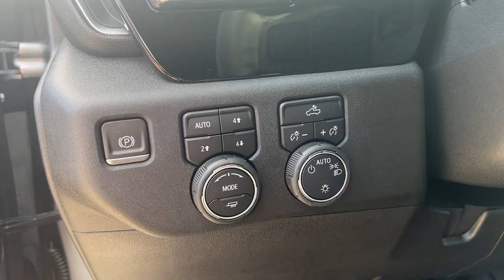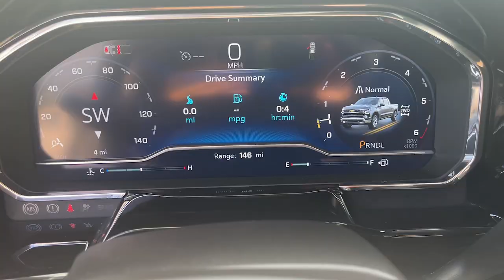2024 Chevrolet Silverado_1500 Wilmington, New Castle, Newark, Hockessin, Claymont, DE 240069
Sterling Gray Metallic New 2024 Chevrolet Silverado_1500 LT available in Wilmington, Delaware. Servicing the New castle, Newark, Hockessin, Claymont, DE area.

Diver Chevrolet
2101 Pennsylvania Ave

Sterling Gray Metallic 2024 Chevrolet Silverado 1500 LT LT1 EcoTec3 5.3L V8 4WD 10-Speed Automatic 4WD Black Cloth.**AT DIVER CHEVROLET OUR SALES STAFF IS SALARY AND VOLUME BASED TO MAKE SURE YOU RECEIVE THE BEST DEAL At Diver Chevrolet we only advertise REBATES that everyone qualifies for. Diver Chevrolet we make the car buying experience Friendly Honest and Transparent. Please read what our customers say about us. Recent Arrival! $2000 - Exp. 10/01/2023
GVWR  7100 LBS. (3221 KG),REMOTE START PACKAGE  includes (BTV) Remote Start  (UTJ) Theft-deterrent system and (C49) rear-window defogger,REMOTE VEHICLE STARTER SYSTEM,Z71 OFF-ROAD PACKAGE  includes (Z71) Off-Road suspension  (JHD) Hill Descent Control  (NZZ) skid plates and (K47) heavy-duty air filter Includes Z71 hard badge  (N10) dual exhaust  (RCV) 18 bright silver painted wheels  (XCK) 265/65R18 all-terrain  blackwall tires and (NQH) 2-speed transfer case.,HILL DESCENT CONTROL,CONVENIENCE PACKAGE II  includes (UG1) Universal Home Remote  (A48) rear sliding power window  (PZ8) Hitch Guidance with Hitch View  (JL1) Trailer brake controller and (UET) Trailering App,AIR FILTER  HEAVY-DUTY,UNIVERSAL HOME REMOTE,DEFOGGER  REAR-WINDOW ELECTRIC,SKID PLATES,COOLING  EXTERNAL ENGINE OIL COOLER,ENGINE  5.3L ECOTEC3 V8  (355 hp [265 kW] @ 5600 rpm  383 lb-ft of torque [518 Nm] @ 4100 rpm); featuring available Dynamic Fuel Management that enables the engine to operate in 17 different patterns between 2 and 8 cylinders  depending on demand  to optimize power delivery and efficiency,SEATS  FRONT 40/20/40 SPLIT-BENCH  with covered armrest storage and under-seat storage (lockable) (STD),ALTERNATOR  170 AMPS,TRAILER BRAKE CONTROLLER  INTEGRATED,LICENSE PLATE KIT  FRONT,LPO  BLACK BOWTIE EMBLEM  FRONT  (dealer-installed) When ordered with (QK2) Multi-Flex tailgate  will include Black tailgate bowtie.),TRANSFER CASE  TWO-SPEED  electronic Autotrac with push button control,AUDIO SYSTEM  CHEVROLET INFOTAINMENT 3 PREMIUM SYSTEM  with Google built-in compatibility (select service plan required  terms and limitations apply) including navigation capability  13.4 diagonal HD color touchscreen  includes multi-touch display  AM/FM stereo  Bluetooth streaming audio for music and most phones; featuring Wireless Apple CarPlay and Wireless Android Auto capability for compatible phones  advanced voice recognition  in-vehicle apps  personalized profiles for infotainment and vehicle settings (STD),STEERING COLUMN LOCK  ELECTRICAL,REAR AXLE  3.23 RATIO,WINDOW  POWER  REAR SLIDING  with rear defogger,TRANSMISSION  10-SPEED AUTOMATIC  ELECTRONICALLY CONTROLLED  with overdrive and tow/haul mode. Includes Cruise Grade Braking and Powertrain Grade Braking,HITCH GUIDANCE WITH HITCH VIEW,WHEELS  20 X 9 (50.8 CM X 22.9 CM) PAINTED ALUMINUM  with machine face and Grazen Painted pockets,TIRES  275/60R20SL ALL-TERRAIN  BLACKWALL  (Includes (QAQ) spare tire.),LT PREFERRED EQUIPMENT GROUP  includes standard equipment,STERLING GRAY METALLIC,WHEEL  17 X 8 (43.2 CM X 20.3 CM) FULL-SIZE  STEEL SPARE,TIRE  SPARE 255/80R17SL ALL-SEASON  BLACKWALL,COOLING  AUXILIARY EXTERNAL TRANSMISSION OIL COOLER,EXHAUST  DUAL WITH POLISHED OUTLETS,JET BLACK  CLOTH SEAT TRIM,THEFT-DETERRENT SYSTEM  UNAUTHORIZED ENTRY,TRAILERING APP,Tow Hitch,Lane Departure Warning,Lane Keeping Assist,Front Collision Mitigation,Front Collision Warning,Automatic Highbeams,Climate Control,Multi-Zone A/C,A/C,Security System,Rear Defrost,Keyless Entry,Power Door Locks,Power Driver Seat,Heated Front Seat(s),Driver Adjustable Lumbar,Remote Engine Start,Keyless Start,Heated Steering Wheel,Keyless Start,Locking/Limited Slip Differential,Four Wheel Drive,Tow Hooks,Power Steering,ABS,4-Wheel Disc Brakes,Aluminum Wheels,Tires - Front All-Season,Tires - Rear All-Season,Tires - Front All-Season,Tires - Rear All-Season,Daytime Running Lights,LED Headlights,Automatic Highbeams,Heated Mirrors,Power Mirror(s),Privacy Glass,AM/FM Stereo,Navigation System,MP3 Player,Bluetooth Connection,Auxiliary Audio Input,Smart Device Integration,Satellite Radio,Requires Subscription,Satellite Radio,Requires Subscription,Bluetooth Connection,Smart Device Integration,Bluetooth Connection,WiFi Hotspot,Split Bench Seat,Security Syste